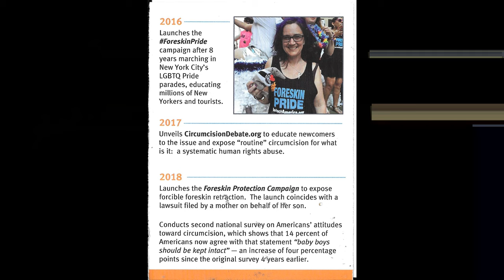Intact America's 2020 Year-End message from Executive Director Georganne Chapin